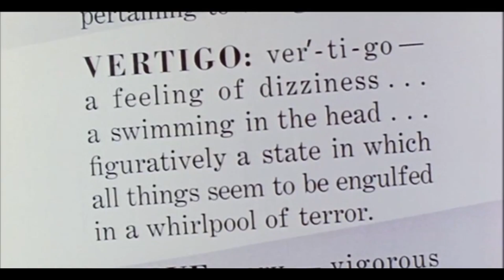Hitchcock's 'VERTIGO' - 32nd Cambridge Film Festival (HD Trailer)